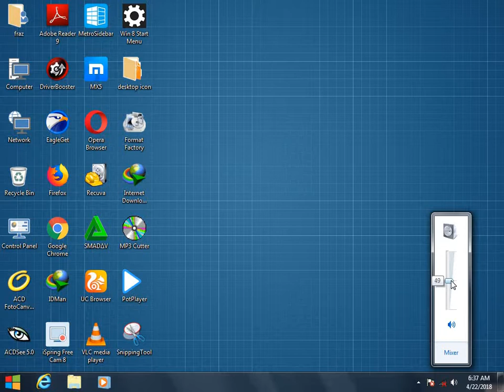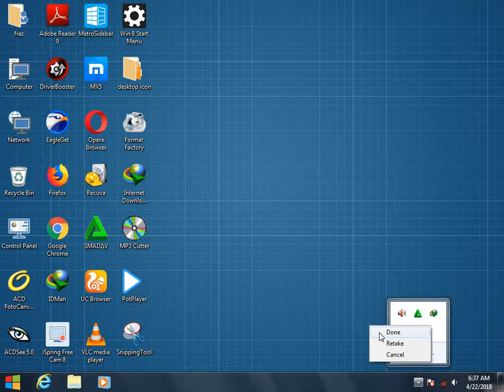boost your videos volume up to 500% just one step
boost your videos volume in just one easy step